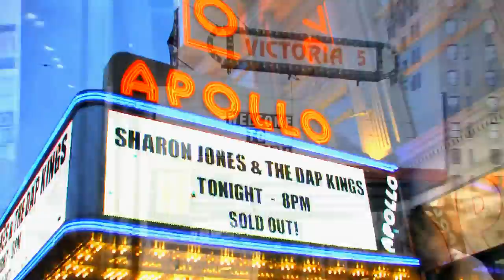Sharon Jones - backstage interview at the Apollo Theater 5.1.10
A really nice interview I had the chance to do with the amazing Sharon Jones, backstage before the first of two performances at the Apollo Theater, Harlem, NYC.